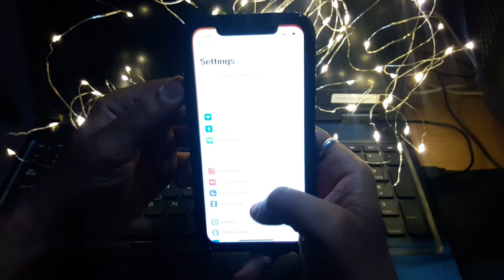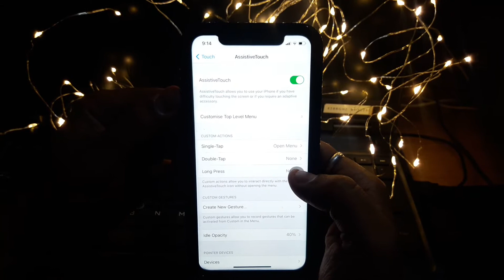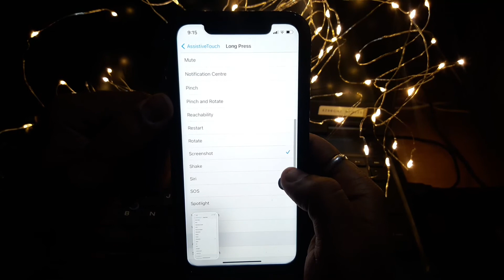How To Take Screenshot on iPhone ( 3 Ways ) | Hindi | Techify Tech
Hi ,

In this video shown about how to take screenshot on iphone in 3 different ways.